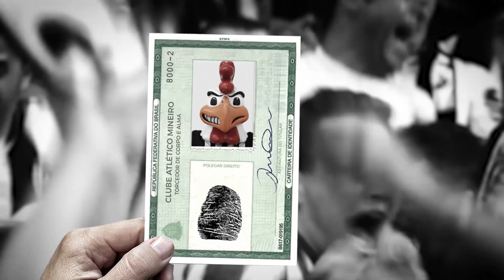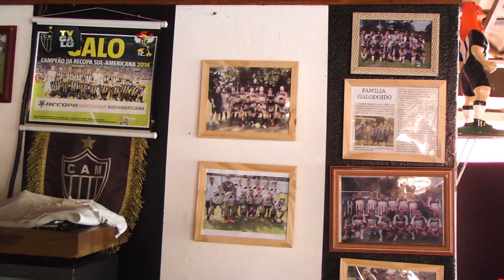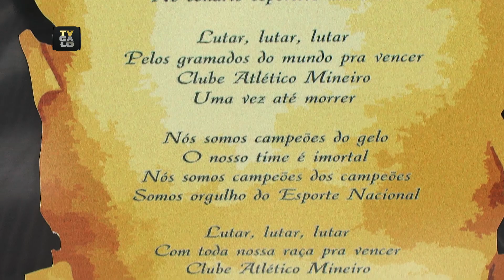Eu Sou Galo T01E07: Gilmar Dioli (11/02/2019)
Sétimo episódio da série EuSouGalo.